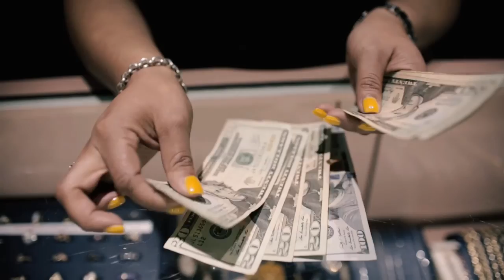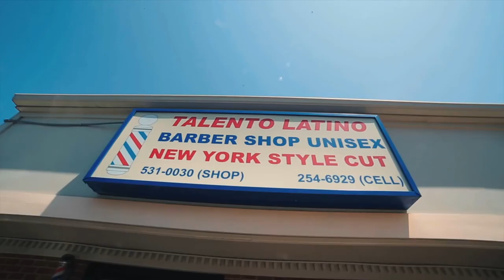A las 11 por el 11 - Show 136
En este programa de A las 11 por el 11. abogado Hugo Valverde, boletors para Julion Alvarez, un sorteo de una bicicleta, y mucho mas!

10:55 - Hugo Valverde
20:11 - Deportes